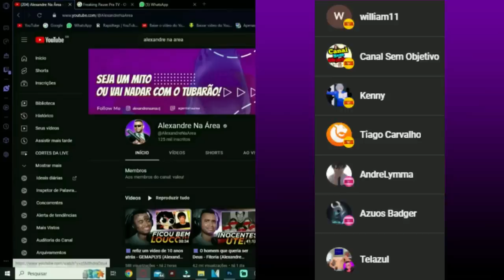YTPBR | One Piip - Zoro vs Mihawk - @Defaultsan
💻 Configurações do meu PC:

Processador: Fx 8320e
Mobo: Ga970 USB3
GPU: GTX 1660 Super GDDR6